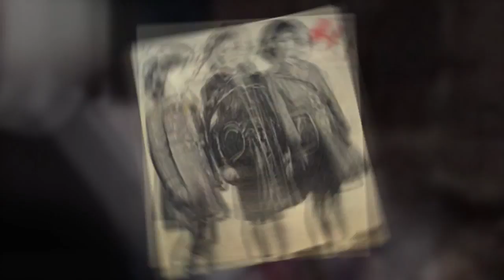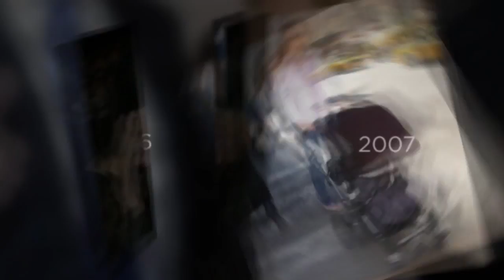Melania Trump : A life in pictures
Melania Trump childhood pictures Melania Trump through the years
First Lady Melania Trump is the wife of Donald Trump, the 45th president of the United States.
IN THESE GROUPS
Synopsis
Born on April 26, 1970, First Lady Melania Trump is a former model and current third wife of U.S. President, real estate billionaire and former reality TV star Donald Trump.
Early Life
Melania Trump (born Melanija Knavs, germanized to Melania Knauss) was born on April 26, 1970 in Novo Mesto, Slovenia (then part of communist Yugoslavia). Her father was a car dealer and her mother was a designer for children's clothing. She grew up in a modest home with her younger sister and later discovered she had an older half brother, whom her father had from a previous relationship.
Modeling Career
At 16 Trump began modeling and two years later, signed on with an agency in Milan. Although she attended the University of Ljubljana, she dropped out after one year to pursue her modeling career. (Since 2006 she had previously claimed she had earned a degree in architecture and design from the university.)
In her early days of modeling, Trump worked in Milan and Paris, before moving to New York in 1996. There she gained steady work, working with well-known photographers like Patrick Demarchelier and Helmut Newton and landing covers on magazines such as Harper's Bazaar (Bulgaria), Vanity Fair (Italy), GQ (for which she posed nude in January 2000) and Sports Illustrated Swimsuit Issue.
Marriage to Donald Trump
Melania met her future husband Donald Trump at a New York fashion party in 1998. Although she first refused to date him, the couple eventually began establishing a relationship and were engaged in 2004. The following year they married in a lavish Palm Beach, Florida ceremony with celebrity attendees including Shaquille O'Neal, Barbara Walters, Kelly Ripa, Matt Lauer, Katie Couric, and President Bill Clinton and Hillary Clinton, who was then a Senator from New York state.
In 2006, Trump gave birth to Barron William Trump. Their son is husband Donald's fifth child. That same year she also became a U.S. citizen.
Presidential Campaign Trail
When Donald Trump announced his intentions to make a 2016 presidential bid for the White House, the normally private Melania was pushed into the national spotlight along with her past modeling work, some of which were considered racy. One of the first controversial images that began circulating online was her 2000 British GQ spread that had her lying naked on a fur blanket.